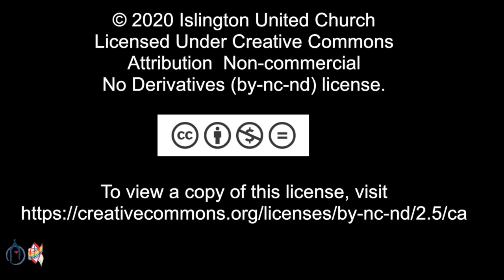Piano Meditations with Jason - Come Unto Me and Rest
Session #2 - Come Unto Me and Rest

1. My Life Flows On (HOW CAN I KEEP FROM SINGING)
2. I Need Thee Every Hour (DEPENDENCE)
3. I Heard the Voice of Jesus Say (KINGSFOLD)
4. Jesus Bids Us Shine (JESUS BIDS US SHINE)
5. It Only Takes a Spark (PASS IT ON)
6. I’m Gonna Live So God Can Use Me (I’M GONNA LIVE)

Audio: Thom Varey   Video: Robert Picard   Piano: Jason Locke

A Note from the Performer:

‘Piano Meditations’ is a collection of improvised piano sessions recorded at Islington United Church (Toronto), in the Spring of 2020. During this time of uncertainty and challenge, music can be a soothing balm for our worried minds and troubled hearts. Each session is a series of continuous-play hymns & songs used in the Christian tradition – but offered here for all people from every walk of life.  As you listen may the music inspire you to moments of hope, peace and joy.

Perhaps this will be a vehicle for quiet meditation, a moment for you to sing-along (if you know the words!) or even just some music to play in the background while spending extra time at home! For those who are curious, I have included song titles and tune names in the description for each session.

Jason

(PS – after some time of the heat being low in the church, when I arrived for this recording session, some of the keys were double-hitting.  I decided to continue with the recording.  It is jarring on the one hand and yet will serve to remind me just what was happening all around us when I decided to follow-through with the recording: beauty in the midst of struggle.  The piano was repaired a couple days later.  JL)

Islington United Church
25 Burnhamthorpe Road Toronto, ON
M9A 1G9

CCLI# 11522136
OneLicense# A-722907